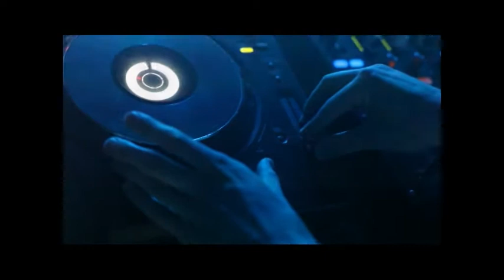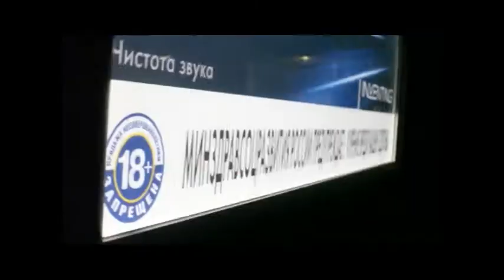DJ FEEL & DJ MATISSE @ MILO CLUB N.NOVGOROD 13-05-2010